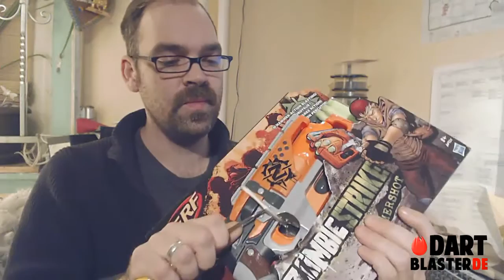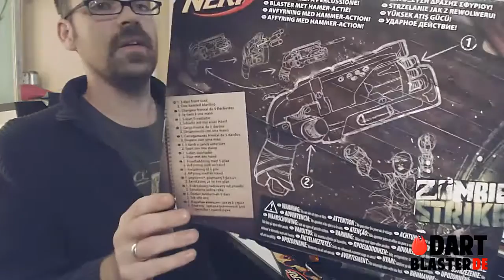[Deutsch] Nerf Zombiestrike Hammershot/Rebelle Crossbow: Unboxing+Mini-Review [Dartblaster.de]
Erste Eindrücke der neuen Nerfs Hammershot und Guardian Crossbow (Armbrust). Richtig tolle Teile allesamt. Die Hammershot hat in meiner Gunst die Nase ein bisschen vorne. Details zu den Blastern dann in einzelnen Reviews.